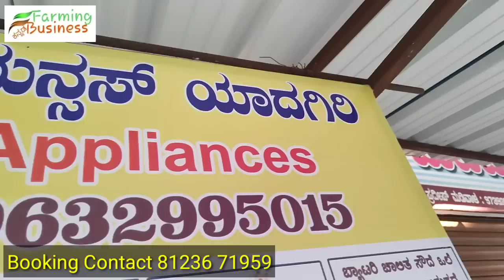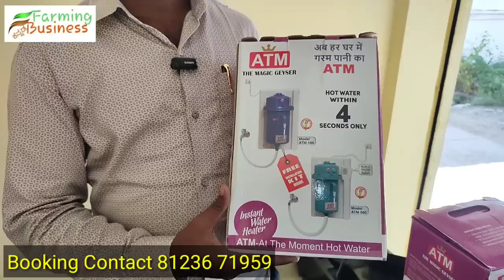ನಿಮ್ಮ ಮನೆಗೆ ಉಚಿತ delivery ಬಂತು ನೋಡಿ 4 ಸೆಕೆಂಡ್ ನಲ್ಲಿ ಬಿಸಿ ನೀರು ATM ಮ್ಯಾಜಿಕ್ ಗೀಸರ್ | magic gyser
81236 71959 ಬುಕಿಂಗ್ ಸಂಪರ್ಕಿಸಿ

ನಿಮ್ಮ ಒಂದು ರೂಪಾಯಿ ದುಡ್ಡಿಗೂ ಮೌಲ್ಯ ಇದೆ
ಕರ್ನಾಟಕದ ಯಾವುದೇ ಜಿಲ್ಲೆಯಲ್ಲಿದ್ದರೂ  ಕ್ಯಾಶ್ ಆನ್ ಡೆಲಿವರಿ  ಕೊಡಲಾಗುತ್ತದೆ. ಇಂದೇ ಖರೀದಿಸಿ ಮ್ಯಾಜಿಕ್ gyser

farming business kannada ನಮ್ಮ ಯುಟ್ಯೂಬ್ ಚಾನೆಲ್ ನಲ್ಲಿ  ಯಾವುದೇ ವಿಡಿಯೋ ಅಪ್ಲೋಡ್ ಮಾಡಲು  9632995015 ವಾಟ್ಸಾಪ್ ಮಾಡಿ